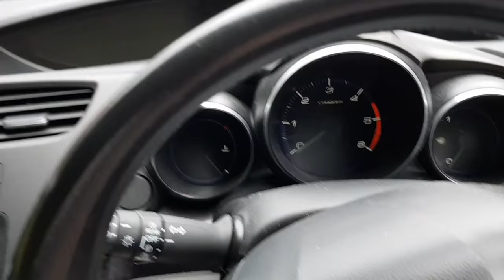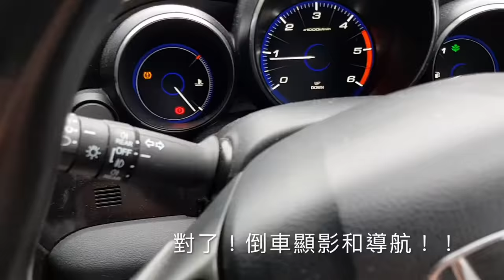Pick a second-hand car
Travel in London
Introduce the tips in picking a second-hand car.